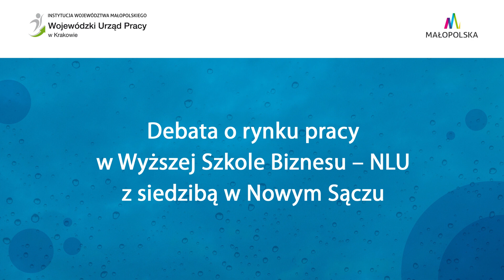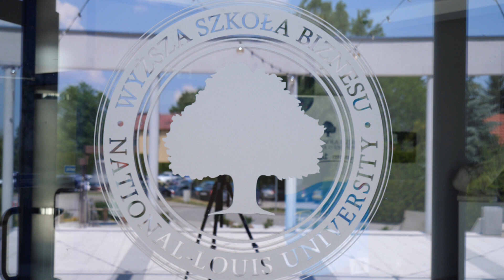Debata o rynku pracy w Wyższej Szkole Biznesu–National-Luis University z siedzibą w Nowym Sączu (AD)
Debata o rynku pracy w Wyższej Szkole Biznesu – National-Luis University z siedzibą w Nowym Sączu